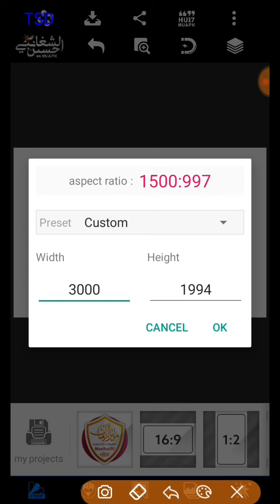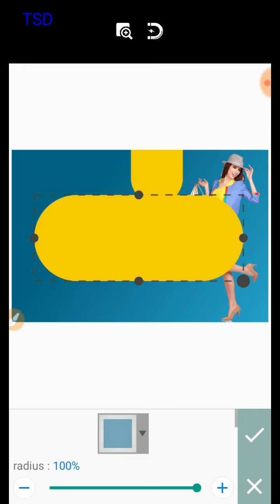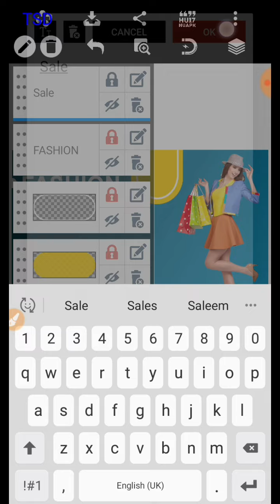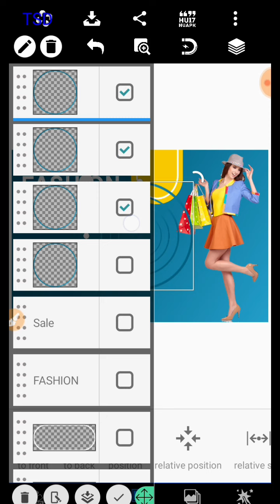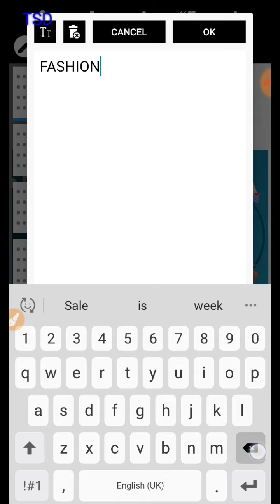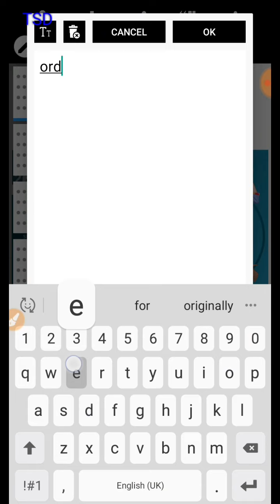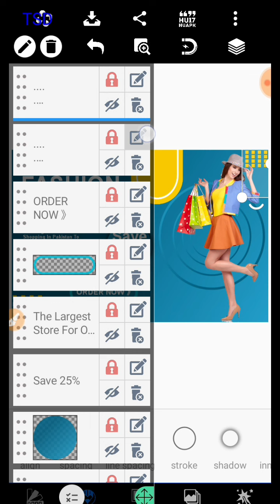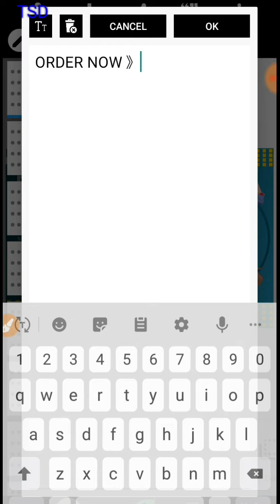Fashion Sale Banner Design | Pixellab Design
Welcome to Think Some Different channel. in this video I will teach you how to make fashion sale banner in pixellab so watch complete video don't skip any step.

you will learn in this video:
banner design.
fashion sale banner.
pixellab design.
how to use pixellab.
3d object in pixellab.